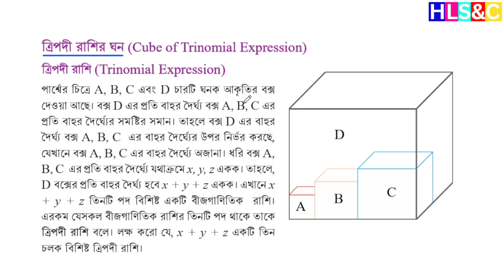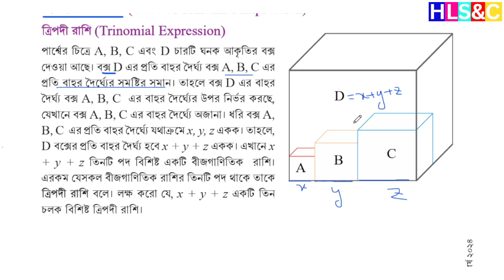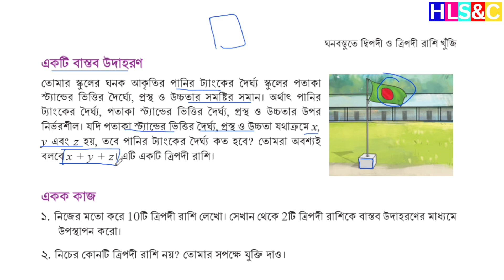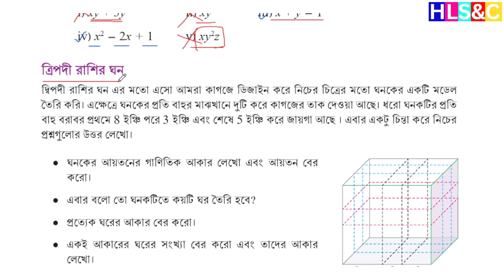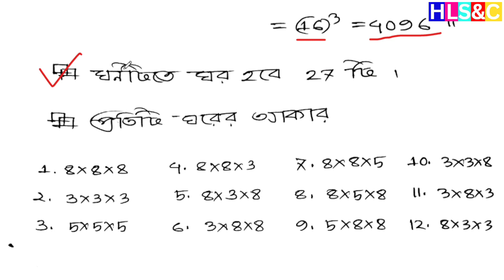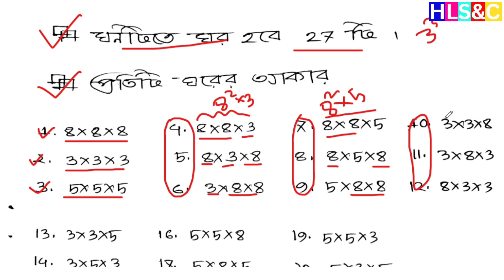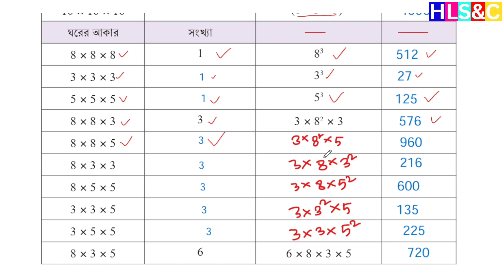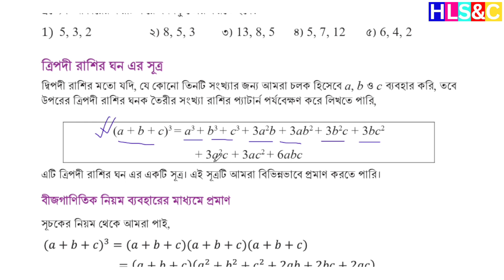ঘনবস্তুুতে দ্বিপদী ও ত্রিপদী রাশি খুঁজি ,পর্ব -৭ | ৮ম শ্রেণি গণিত ৩য় অধ্যায় ২০২৪ | Class 8 Math 2024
৮ম শ্রেণির গণিত গাণিতিক অনুসন্ধান
৮ম শ্রেণি গণিত ১ম অধ্যায় সমাধান ২০২৪
নতুন শিক্ষাক্রমের ৮ম শ্রেণির গণিত বই
৮ম শ্রেণি বই পরিচিতি গণিত ২০২৪
৮ম শ্রেণির গণিত ১ম অধ্যায় গাণিতিক অনুসন্ধান
গাণিতিক অনুসন্ধানের ধাপসমূহ
Ganitik onusandhan class 8 math
class eight math chapter 1 ganitik anusondhan
৮ম শ্রেণি গণিত মূল্যায়ন সমাধান গাণিতিক অনুসন্ধান

৮ম শ্রেণির গণিত দৈনন্দিন কাজে বাস্তব সংখ্যা পৃষ্ঠা ৩০
৮ম শ্রেণি গণিত ২য় অধ্যায় সমাধান ২০২৪
৮ম শ্রেণি বই পরিচিতি গণিত ২০২৪
দৈনন্দিন কাজে বাস্তব সংখ্যা পৃষ্ঠা  ৩০
দৈনন্দিন কাজে বাস্তব সংখ্যা পৃষ্ঠা ৩১
৮ম শ্রেণির গণিত দৈনন্দিন কাজে বাস্তব সংখ্যা
doinondin kaje bastob sonkha class 8 math
class eight math chapter 2 doinondin kaje bastob songkha
৮ম শ্রেণির গণিত দৈনন্দিন কাজে বাস্তব সংখ্যা পৃষ্ঠা ৩৩
৮ম শ্রেণি গণিত ২য় অধ্যায় সমাধান ২০২৪
৮ম শ্রেণি বই পরিচিতি গণিত ২০২৪
দৈনন্দিন কাজে বাস্তব সংখ্যা পৃষ্ঠা  ৩৪
দৈনন্দিন কাজে বাস্তব সংখ্যা পৃষ্ঠা ৩২
৮ম শ্রেণির গণিত দৈনন্দিন কাজে বাস্তব সংখ্যা